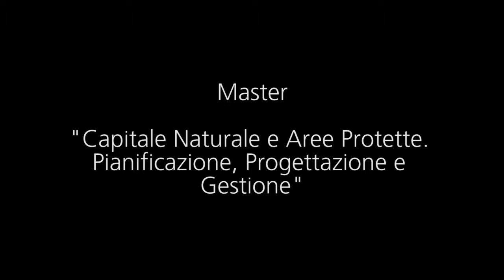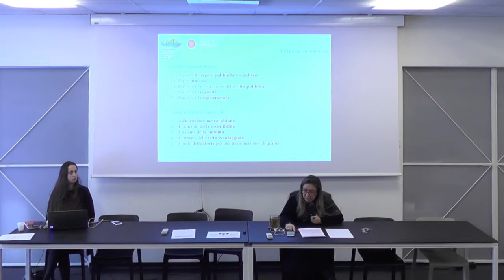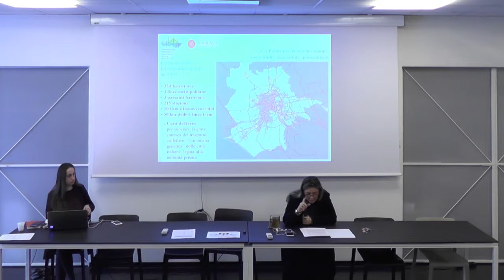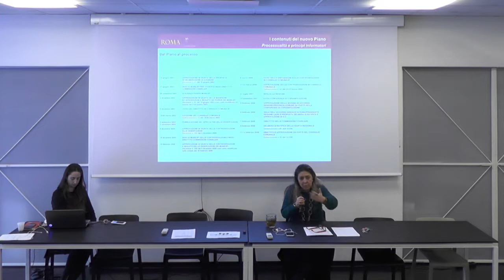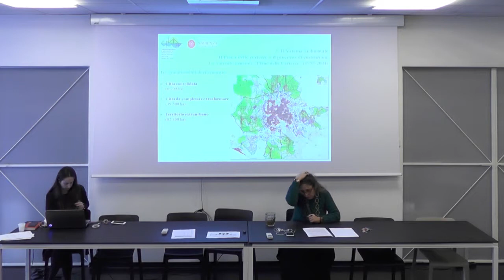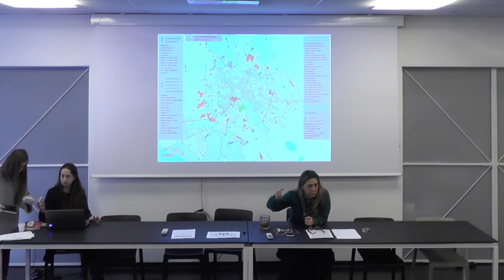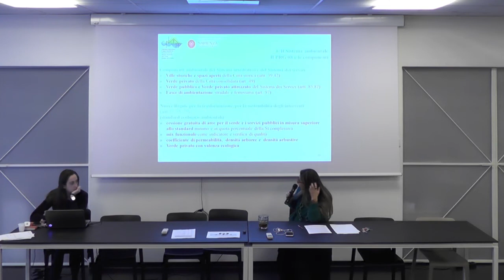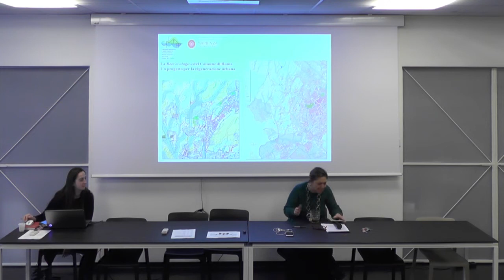2018 23 mar - Master - Capitale Naturale e Aree Protette. Pianificazione, Progettazione e Gestione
CNAAPP - Lezione del Master "Capitale Naturale e Aree Protette. Pianificazione, Progettazione e Gestione"  -  Modulo E.1.1   Roma per una Strategia di rigenerazione urbana e territoriale. PDTA 23 marzo 2018